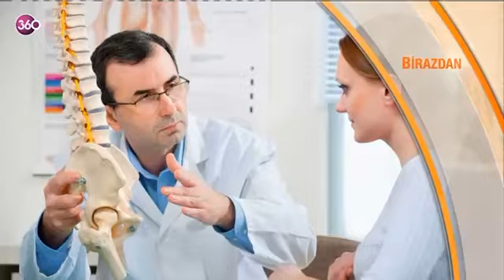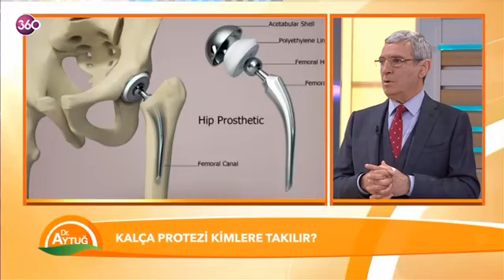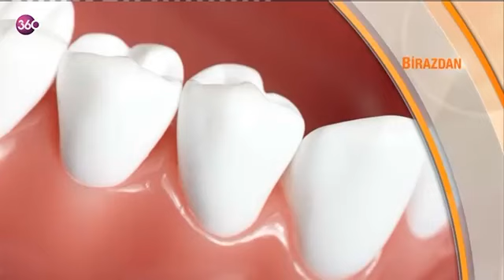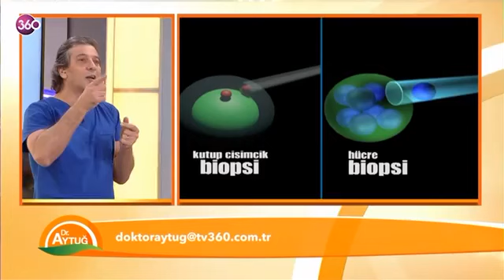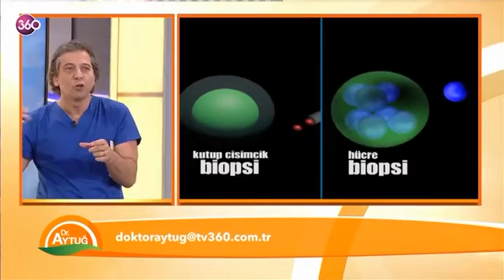Dr Aytuğ 16 Mart 2015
Sağlık programlarının ağır temposu dışında interaktif katılımlı içeriği zengin bir "mutlu hayat rehberi" uzman konuklar, hastalıkların belirtilerinden teşhisine, korunma yollarından tedavisine kadar bilinmesi gerekenleri ve merak edilenleri ayrıntıları ile aktarıyor.